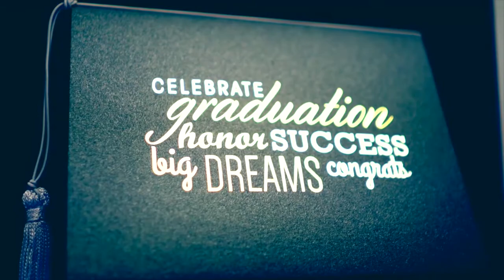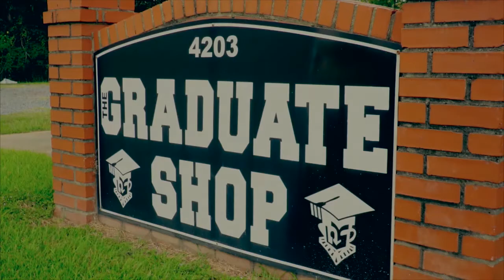INSIDE REBEL FOOTBALL - 08/30/2018